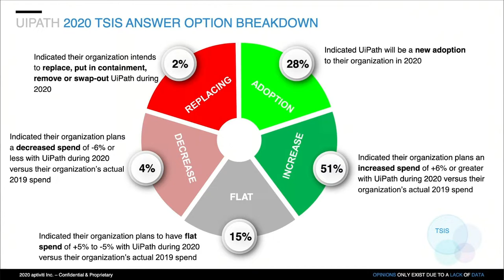Bobby Patrick, UiPath | The Release Show: Post Event Analysis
Bobby Patrick, CMO, UiPath sits down with Dave Vellante for The Release Show: Post Event Analysis.

Is hyperautomation more than hype? Insights behind UiPath’s intelligent RPA platform

COVID-19 has brought a reality check to companies that had not adopted new technologies that would enable fast and flexible reaction to the changing economic and social situation. RPA quickly rose to the forefront as a solution.

“The luxury of time has disappeared … [companies] can’t wait months and years for digital transformation. They have to do things in days and weeks. And that’s where our technology really comes into play,” Patrick said.

In just a month, UiPath had 50 new use cases in production. One example Patrick shared was the Cleveland Clinic. Demand for its coronavirus testing facilities parking lot was causing wait times of six to eight hours, but “by putting a robot in place, within two days they got that line down by 80% or 90%,” Patrick said.

The pandemic has also spurred a recent increase in adoption of RPA by government agencies. “New York state with Governor Cuomo became a big customer of ours,” Patrick said.

While the crisis is undoubtedly bad, speeding technological advances in the famously slow public sector is an unexpected benefit. “The crisis is always the mother of invention. We can always carry forward the good things that are coming out of this crisis situation,” Patrick said.

The increase in demand is great for the bottom line, and UiPath is entering second quarter with $20-plus million in deals that are likely to close, according to Patrick. This is “a 30% increase versus how many we have today alone, so our business is now well over 400 million in [annual recurring revenue],” he said. “The reality is we have a very, very strong business.”

Does this mean UiPath is still considering an initial public offering?

“We have an aggressive plan to build out our platform for hyperautomation to continue the growth … and to do that we’re going to want capital to fuel our ambitions and to fuel our ability to serve our customers,” Patrick said. “So, I think it’s likely; we’re here to be a long-term leader in this decade of automation.”

Here’s the full conversation with Bobby Patrick, including more in-depth analysis of UiPath’s financial outlook and IPO plans: